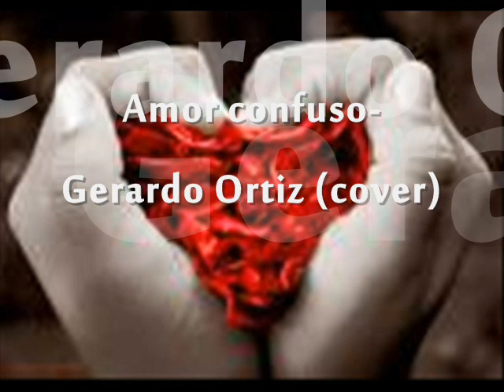Gerardo Ortiz- Amor Confuso (cover) Kimberly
Ojala les guste igual cambiandole un poco el estilo, dejen sus comentarios, criticas son bienvenidas.